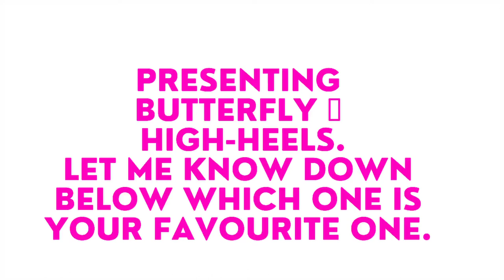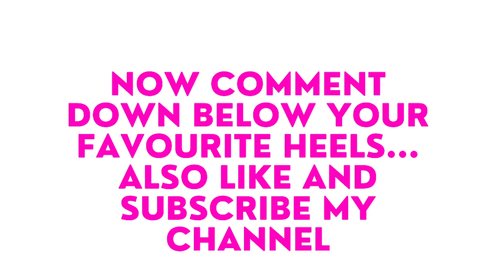Fashion butterfly high heels